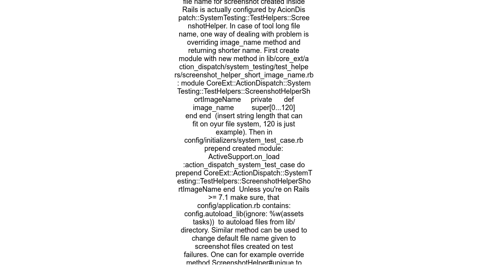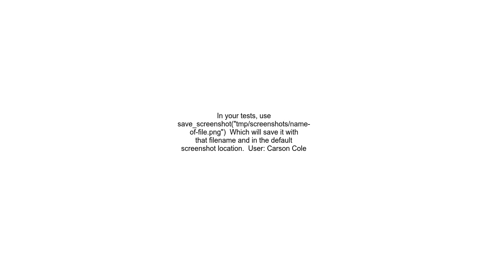Configure screenshots file names for Rails5RSpec